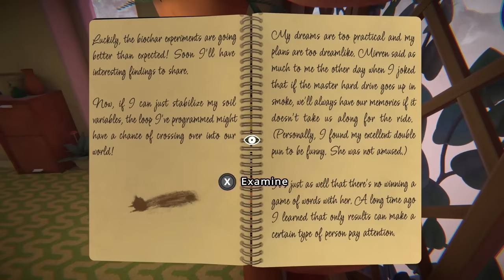Viewfinder Review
Viewfinder reviewed by Tristan Ogilvie on PC. Also available on PlayStation 5.

"What Viewfinder lacks in story substance and compelling characters it more than makes up for via the pure, mind-boggling exhilaration of its perspective-warping puzzle solving. Its superb, photo-based environmental deformation doesn’t just break ground – it bends and stretches it into entirely new shapes and forms in the wake of each puzzle completed, while also introducing regular game-changing parameters that forced me to continually think outside the frame of my shots. The ability to transport yourself into paintings and screenshots makes for a journey that consistently captivates in between each carefully considered camera capture, and the rapid rewind function emboldens you to get creative with puzzle solutions without fear of retribution. Spellbindingly surreal and stimulating to the end, Viewfinder is the freakiest form of photo mode in which every snap is a happy one."